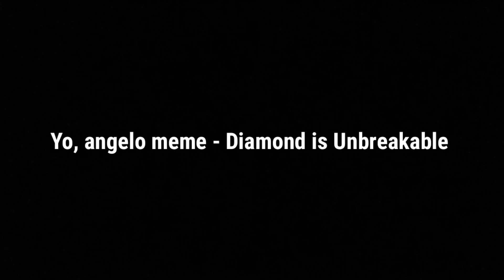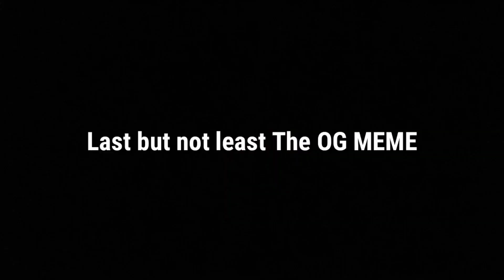Jojo Meme Scenes In ROBLOX [Comparison!]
This is a new type of video hope you guys enjoy!

Remember to LEAVE A LIKE On the Video!👍

Videos Made for Audiences 13+